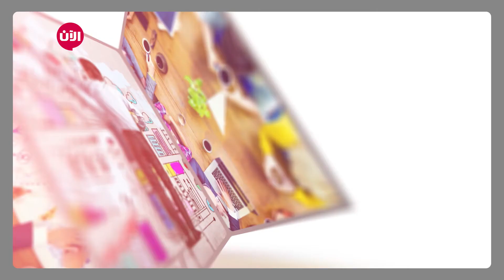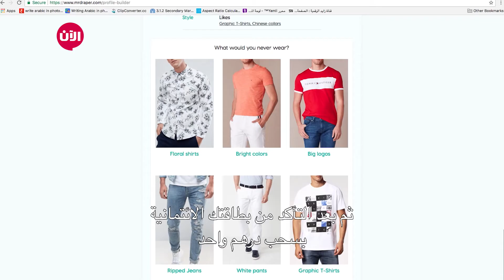Mr Draper خطوة جريئة - الحلقة الـ97 | خصائص ومميزات مشروع